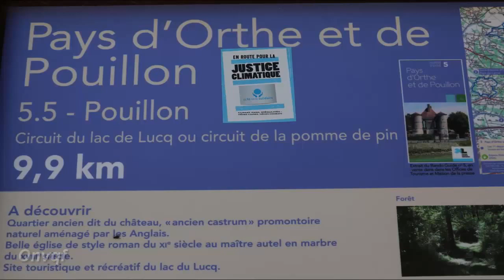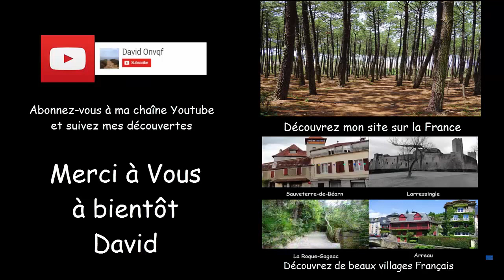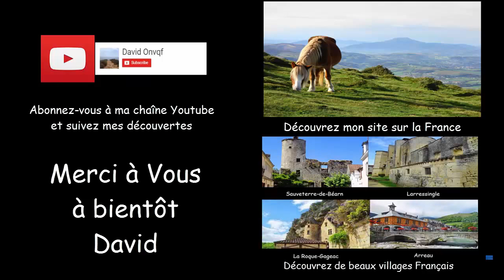Randonnée à Pouillon, Landes (40).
Découverte d'une petite randonnée au départ du lac du Luc à Pouillon, dans le département des Landes (40).